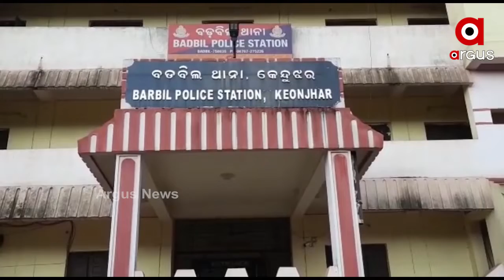ଭଦ୍ରାସାହି ଗ୍ରାମରେ ଗଣଦୁଷ୍କର୍ମ ଅଭିଯୋଗ...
କେନ୍ଦୁଝର ବଡ଼ବିଲ ପୋଲିସ ଷ୍ଟେସନ ଅନ୍ତର୍ଗତ ଭଦ୍ରାସାହି ଗ୍ରାମରେ ଗଣଦୁଷ୍କର୍ମ ଅଭିଯୋଗ। ମଧ୍ୟପ୍ରଦେଶରୁ ଆସି ଭଦ୍ରାସାହିରେ ଭଡା ଘରେ ରହି ଟ୍ରକ୍ ଡ୍ରାଇଭର ଭାବରେ କାର୍ଯ୍ୟ କରୁଥିବା ଜଣେ ଡ୍ରାଇଭରଙ୍କ ପତ୍ନୀଙ୍କ ସହ କୌଣସି କାରଣରୁ ଝଗଡା ହୋଇଥିଲା...